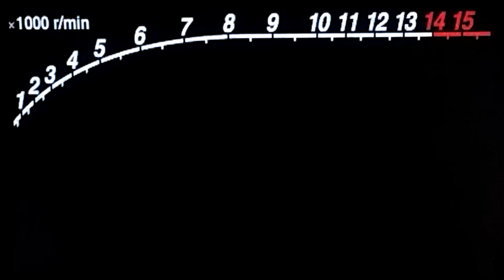2015 YZF R1M and 2007 YZF R1 - Throttle Abuse, A Few Roll On Tests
Wasn't the nicest day to be on bikes but did a little playing with Sourav on the R1M and 07 this day.